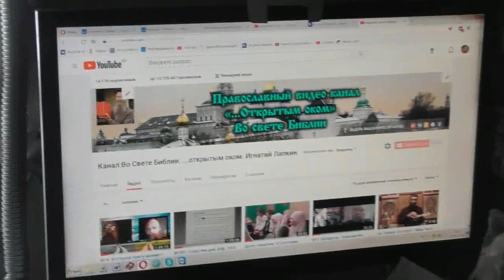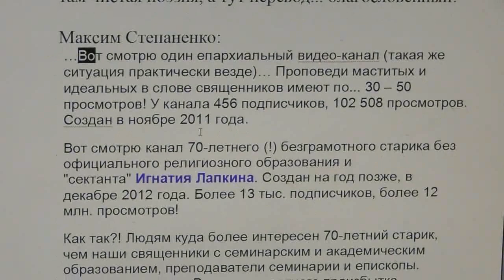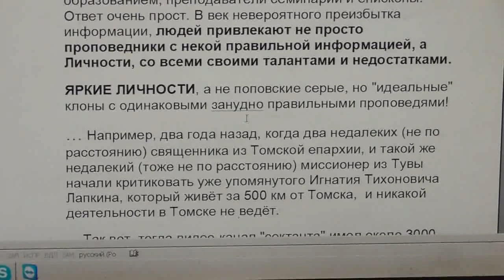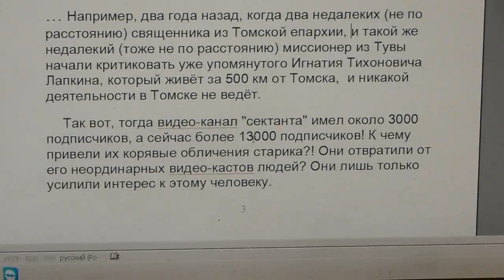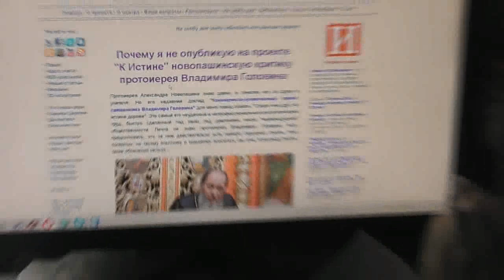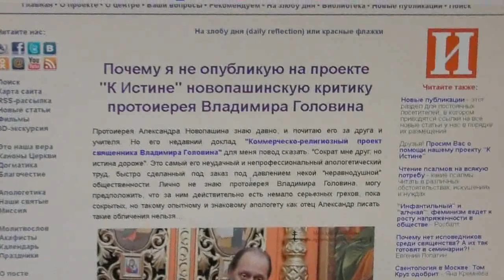Евр.10:31. Страшно впасть в руки Бога живого! Романа Малыша забрали. 15. 02. 2018